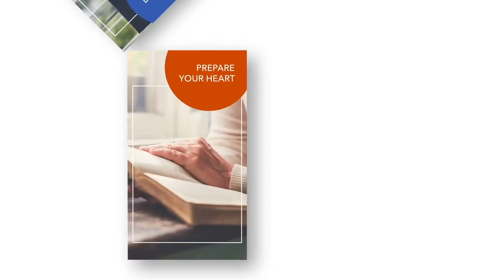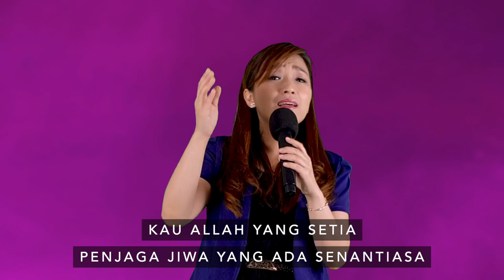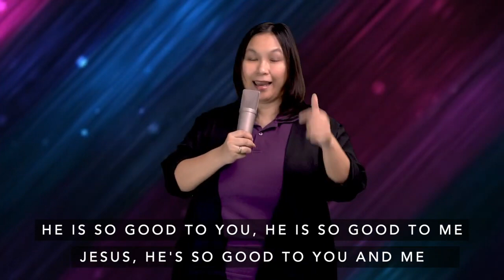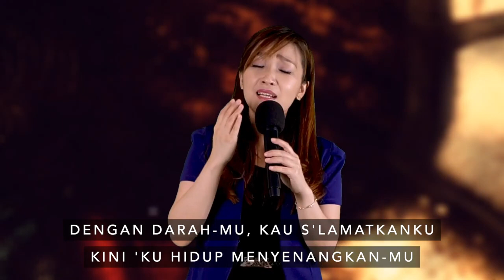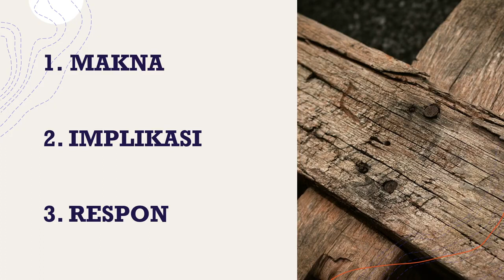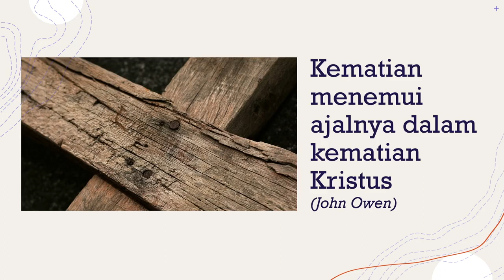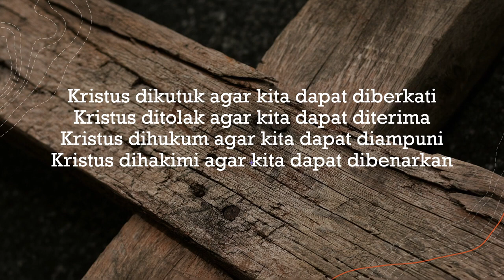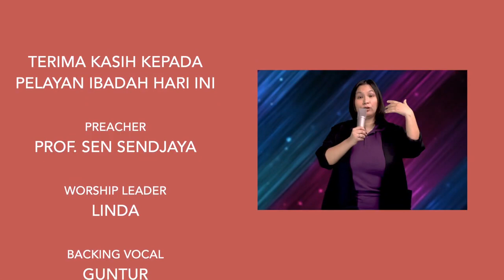Gloria Sunday Service - Prof. Sen Sendjaya - Sudah Selesai - 28 Maret 2021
Mari kita datang beribadah, menyembah dan memuji Tuhan bersama.